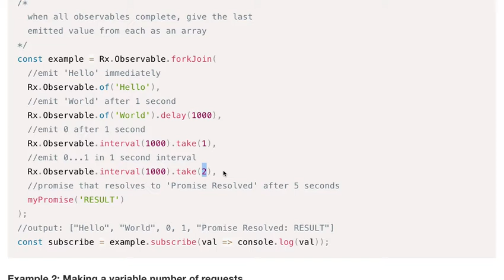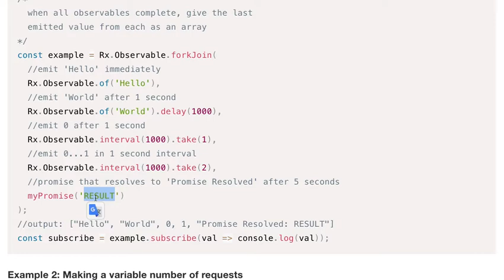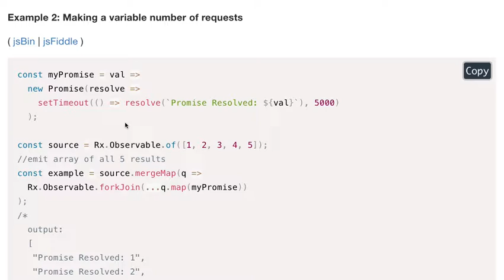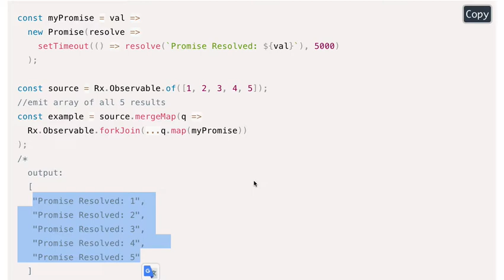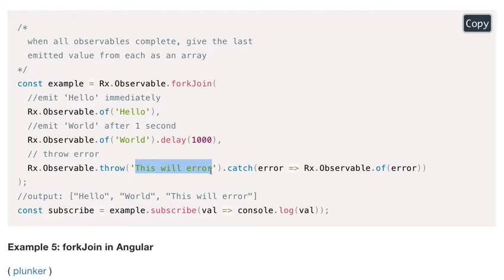RxJS 027 - forkJoin( )